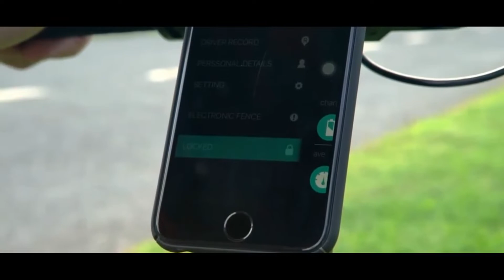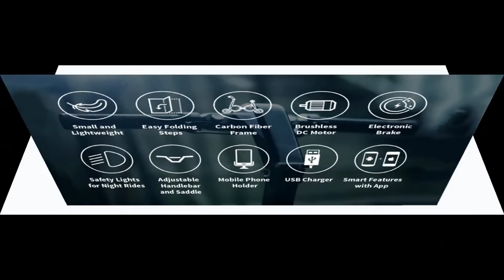Smacircle Backpack e-Bike จักรยานไฟฟ้าพับได้ | CWM2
Features
Perfect fit with Smacircle S1.
Made of water-resistant and durable molded EVA coated with velvet coated for enhanced strength and durability.
External USB charging port with built-in charging cable enables the charging of your electronic devices anytime.
Adjustable chest belt provides safety and comfortableness.
 Large capacity and multi-uses pockets.
3D Breathable mesh shoulder straps help relieve shoulder pressure and provide comfort.
Ergonomic padded shoulder straps and back support for best ventilation and easing burden.
Alloy steel made and high quality water-resistant zipper.
Ideal for daily use and traveling.